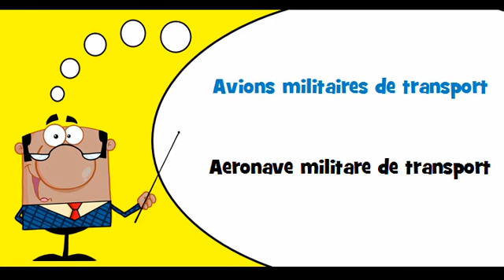VOCABULAIRE FRANÇAIS ROUMAIN # Thème = Avions militaires